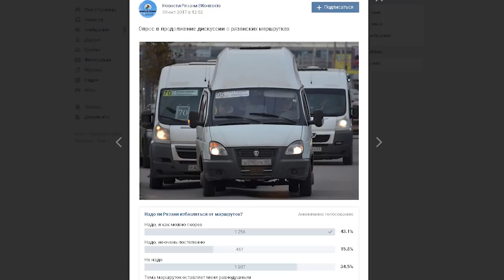Маршрутки в Рязани - можно без них?